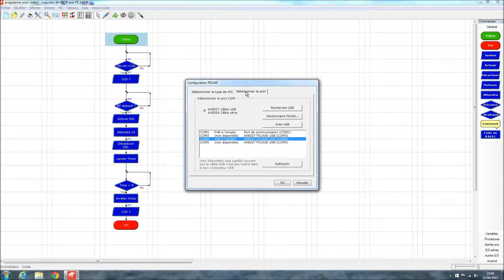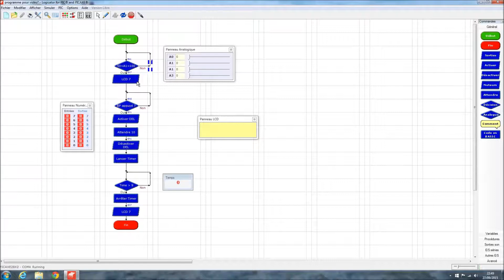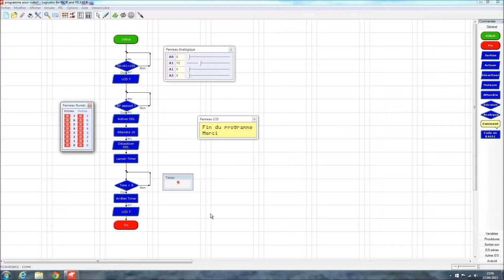Logicator - 2] Avant de commencer avec logicator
Configurer et utiliser quelques fonctions de Logicator